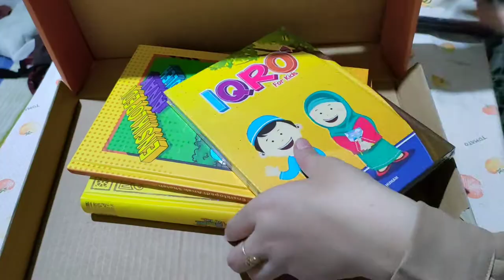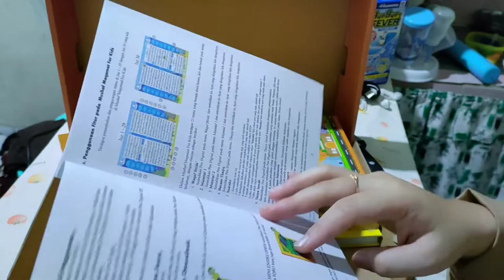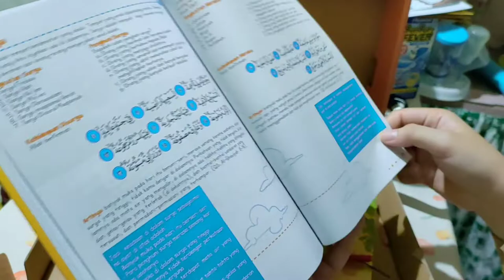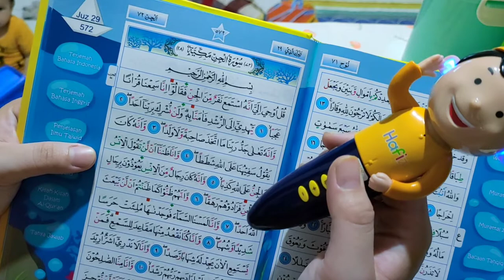Unboxing MM-Kids, Jemput Abang Sekolah, Masak Menu Gercep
Assalamualaikum temen semuanya
Share lagi kegiatan aku ibu rumah tangga 2 anak yaa...

Pemusik: @iksonmusic